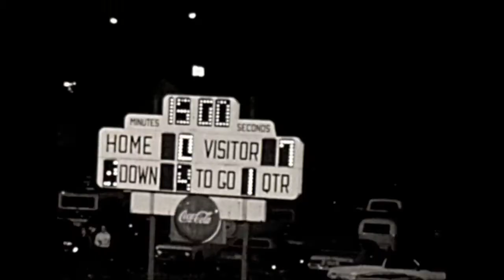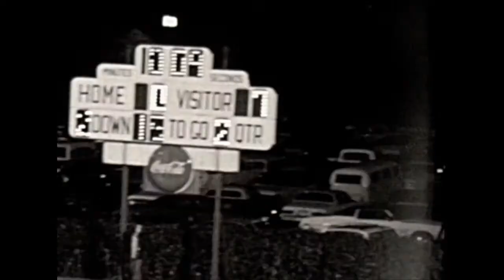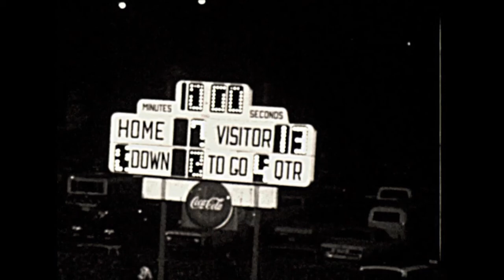RHS Tiger Football - Rockwood Vs. Kingston Game 10/27/1978